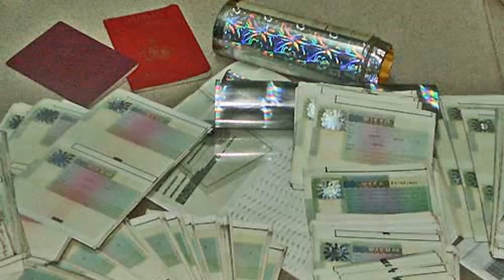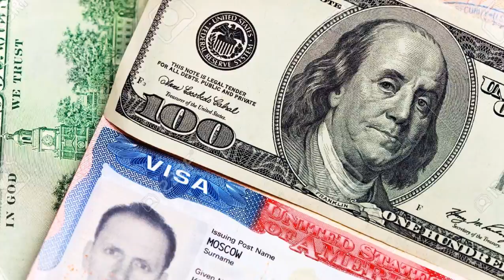Fake US embassy in Ghana Found after 10 YEARS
Fake US Embassy was found in Ghana an African country.
This fake US embassy was running there for more than 10 years.
US government has released an official note that the fake US Embassy that was running in Akra, the capital of Ghana was run by the terrorist groups from Ghana and Turkey.
This Fake Embassy was found and closed by Ghana Police.
Ghana Police has found that this Fake US Embassy was selling many fake Visas.
During this investigation, they have found one more Fake Embassy of Netherland.
They have also found fake Visas of India, USA and South Africa.
They seized many Mobile Phones and Laptops. More than 10 people involved in this scam was arrested by Ghana Police.
In addition to that they found that many Fake Birth certificates and Educational certificates that were sold. In this Fake US Embassy, the US Visas were sold for more than $6000 US dollars.
Shocking news in Original US Embassy is also been managed and run by US Government.